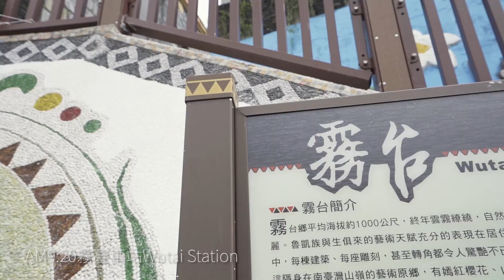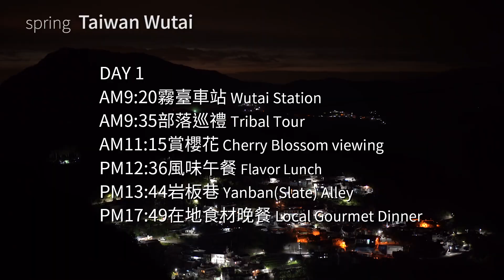spring Taiwan Wutai DAY1~歡迎來霧台 雲霧山林之秘境 文化藝術之殿堂 原鄉美食之饗宴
在霧台尋找另一個台灣。
探索台灣霧台不同季節的美景。
霧台位於台灣南部山區，是屏東縣地勢最高的一鄉，是魯凱族群部落之一，有著豐富的魯凱原住民族文化和藝術。

Find another Taiwan in Wutai.
Explore the beauty of different seasons in Wutai, Taiwan.
Wutai is located in the mountains of southern Taiwan.
Wutai Township is the highest-lying township in Pingtung County, It is one of the Rukai tribes and has rich in Rukai’s aboriginal culture and art.